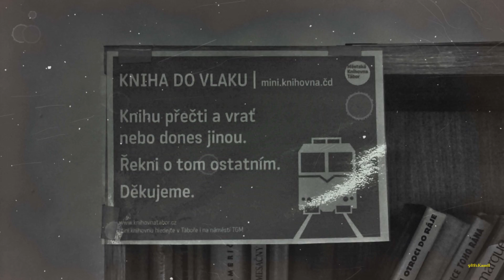Osobáčkem Olbramovice - Tábor